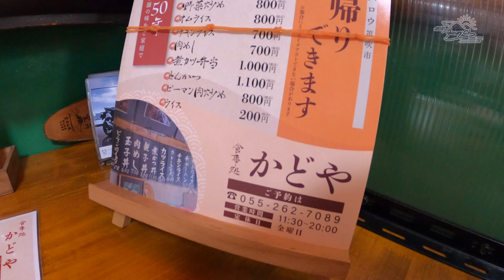食事処 かどや ラーメン、チャーハン 山梨めし処 笛吹市 | Kadoya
創業50年になる食事処 かどや
八田家書院の撮影した時に気になり、食べに行きました。
地元の方に愛されてるお店、土曜日に行きましたが店内はお客さんで一杯
ラーメンは昔ながらの味でスープが美味しかったです
チャーハンも美味しかった!!
また、ご家族で食べに来ていたお子さん撮影させていただきました。

BGM　Audiostock
Ponetto　No.881580 有名な誕生日の歌をお洒落なジャズに